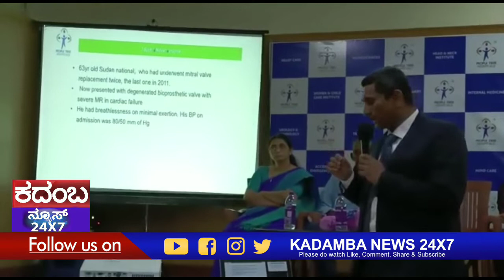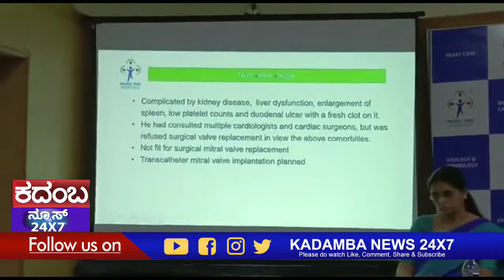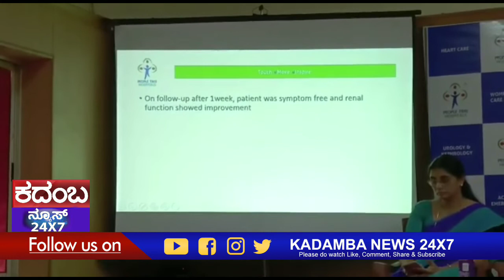High-End Approach: Successfully ಪೀಪಲ್ ಟ್ರೀ ಅಡ್ವಾನ್ಸ್ ಸೆಂಟರ್ ಫಾರ್ ಕಾರ್ಡಿಯಾಕ್ ಕೇರ್ ಹೈ-ಎಂಡ್ ಅಪ್ರೋಚ್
*ಪೀಪಲ್ ಟ್ರೀ ಅಡ್ವಾನ್ಸ್ ಸೆಂಟರ್ ಫಾರ್ ಕಾರ್ಡಿಯಾಕ್ ಕೇರ್ ಹೈ-ಎಂಡ್ ಅಪ್ರೋಚ್* *ಅನ್ನುಅಳವಡಿಸಿಕೊಂಡಿದೆ: ಮಿನಿಮಲಿ ಇನ್ ವೇಸಿವ್ ಟ್ರಾನ್ಸ್ ಕ್ಯಾಥೆಟರ್ ಮಿಟ್ರಲ್ ವಾಲ್ವ್* *ರಿಪ್ಲೇಸ್ಮೆಂಟ್ ಅನ್ನು ಯಶಸ್ವಿಯಾಗಿ ಪೂರ್ಣಗೊಳಿಸಿದೆ*

ಬೆಂಗಳೂರು, ಅಕ್ಟೋಬರ್ 19, 2022: ಫತೀಲ್ ರೆಹಮಾನ್ ಅಹ್ಮದ್ ಅಲೌಬ್ (ರೋಗಿ) ಅವರು 2010 ಮತ್ತು 2011 ರಲ್ಲಿ ಎರಡು ಬಾರಿ ಮಿಟ್ರಲ್ ವಾಲ್ವ್ ಶಸ್ತ್ರಚಿಕಿತ್ಸೆಗೆ ಒಳಗಾಗಿದ್ದರು. 2011 ರಲ್ಲಿ ಅವರ ಆರಂಭಿಕ ಮಿಟ್ರಲ್ ವಾಲ್ವ್ ಅನ್ನು ಬಯೋಪ್ರೊಸ್ಟೆಟಿಕ್ ಮಿಟ್ರಲ್ ವಾಲ್ವ್ ಗೆ ಬದಲಾಯಿಸಲಾಯಿತು.

ಅವರದ ದೇಹದಲ್ಲಿರುವ ಕವಾಟದ ಕಾರ್ಯಕ್ಷಮತೆ ಕ್ಷೀಣಿಸಿದ ಕಾರಣ ರೋಗಿಯು ತನ್ನ ಕವಾಟದಾದ್ಯಂತ ತೀವ್ರವಾದ ಮಿಟ್ರಲ್ ರಿಗರ್ಗಿಟೇಶನ್ ಸಮಸ್ಯೆಯಿಂದ ಬಳಲುತ್ತಿದ್ದ ಹಾಗೂ ಇದೇ ಕಾರಣಕ್ಕೆ ಪೀಪಲ್ ಟ್ರೀ ಆಸ್ಪತ್ರೆಗೆ ಬಂದರು. ಉಸಿರಾಟದ ತೊಂದರೆ, ಎದೆ, ಹೊಟ್ಟೆ ಮತ್ತು ಕಾಲುಗಳಲ್ಲಿ 80/50 ಎಂಎಂ ಎಚ್ಜಿಯ ಬಿಪಿ  ಹಾಗೂ ದೇಹದಲ್ಲಿ ನೀರಿನಂಶ ಹೆಚ್ಚಿರುವ ಸಮಸ್ಯೆಯೊಂದಿಗೆ ಹೃದಯದ ಚಿಕಿತ್ಸೆಗಾಗಿ ಆಸ್ಪತ್ರೆಗೆ ಭೇಟಿನೀಡಿದರು. ರೋಗಿಯು ದೀರ್ಘಕಾಲದ ಮೂತ್ರಪಿಂಡ ಕಾಯಿಲೆ, ದೀರ್ಘಕಾಲದ ಪಿತ್ತಜನಕಾಂಗದ ಕಾಯಿಲೆ, ಸ್ಪ್ಲೇನೋಮೆಗಾಲಿ, ಥ್ರಂಬೋಸೈಟೋಪೆನಿಯಾ ಮತ್ತು ಡ್ಯುವೋಡೆನಲ್ ಅಲ್ಸರ್ ಅನ್ನು ಹೊಂದಿದ್ದರು. ಈ ಕೊಮೊರ್ಬಿಡಿಟಿಗಳ ಕಾರಣದಿಂದಾಗಿ ಅನೇಕ ಕೇಂದ್ರಗಳು ರೋಗಿಗೆ ಚಿಕಿತ್ಸೆ ನೀಡಲು ನಿರಾಕರಿಸಿದ್ದವು.

ಪೀಪಲ್ ಟ್ರೀ ಹಾಸ್ಪಿಟಲ್ಸ್ ಅಡ್ವಾನ್ಸ್ಡ್ ಸೆಂಟರ್ ಫಾರ್ ಹಾರ್ಟ್ ಕೇರ್ನಲ್ಲಿ ರೋಗಿಯನ್ನು ಪರೀಕ್ಷಿಸಲಾಯಿತು ಮತ್ತು ಮಿನಿಮಲ್ ಇನ್ ವೇಸಿವ್ ಟ್ರಾನ್ಸ್ಕ್ಯಾಥೆಟರ್ ಮಿಟ್ರಲ್ ವಾಲ್ವ್ ರಿಪ್ಲೇಸ್ಮೆಂಟ್: ದೇಶಾದ್ಯಂತ ಅತ್ಯಂತ ಅಪರೂಪವಾಗಿ ನಡೆಸುವ ಒಂದು ಅತ್ಯಾಧುನಿಕ ಪ್ರಕ್ರಿಯೆಯಾಗಿದ್ದು ಇದು ಮಾತ್ರ ಏಕೈಕ ಸಂಭವನೀಯ ಆಯ್ಕೆಯಾಗಿದೆ ಎಂದು ನಿರ್ಧರಿಸಲಾಯಿತು.

ಕಡಿಮೆ ಪರಿಣಾಮ ಬೀರುವ ಮಿಟ್ರಲ್ ವಾಲ್ವ್ ರಿಪ್ಲೇಸ್ಮೆಂಟ್ ಒಂದು ನವೀನ ವಿಧಾನವಾಗಿದ್ದು, ಇದರಲ್ಲಿ ಕ್ಯಾತಿಟರ್ ಅನ್ನು ದೇಹದ ಕೆಳಗಿನ ಅಂಗ ರಕ್ತನಾಳದ ಮೂಲಕ ಸೇರಿಸಲಾಗುತ್ತದೆ. ಅಲ್ಲಿಂದ, ಕ್ಯಾತಿಟರ್ ಬಲ ಹೃತ್ಕರ್ಣಕ್ಕೆ ಮುಂದುವರೆಸಲಾಗುತ್ತದೆ ಮತ್ತು ಎಡ ಹೃತ್ಕರ್ಣವನ್ನು ಪ್ರವೇಶಿಸಲು ಇಂಟರ್ಯಾಟ್ರಿಯಲ್ ಸೆಪ್ಟಮ್ ಅನ್ನು ಪಂಕ್ಚರ್ ಮಾಡಲಾಗುತ್ತದೆ. ಮಿಟ್ರಲ್ ಕವಾಟವು ಎಡ ಹೃತ್ಕರ್ಣ ಮತ್ತು ಎಡ ವೆಂಟ್ರಿಕಲ್ ನಡುವೆ ಇದೆ. ಕ್ಯಾತಿಟರ್ ಶಸ್ತ್ರಚಿಕಿತ್ಸಾ ಕವಾಟದ ಮೂಲಕ ಹೊಸ ಕವಾಟವನ್ನು ಕ್ಯಾತಿಟರ್ಗೆ ಥ್ರೆಡ್ ಮಾಡಲಾಗುತ್ತದೆ. ಇದನ್ನು ಬಲೂನ್ನಿಂದ ಉಬ್ಬಿಸಲಾಗುತ್ತದೆ ಆಗ ಅದು ವಿಸ್ತರಿಸುತ್ತದೆ ಮತ್ತು ಕೆಲಸ ಮಾಡಲು ಪ್ರಾರಂಭಿಸುತ್ತದೆ.

ಸಂಪೂರ್ಣ ಹಿನ್ನೆಲೆ ಪರಿಶೀಲನೆ ಮತ್ತು ಪ್ರಾಥಮಿಕ ಲ್ಯಾಬ್ ವಿಶ್ಲೇಷಣೆಯ ನಂತರ, ರೋಗಿಯು ಕಾರ್ಯವಿಧಾನಕ್ಕೆ ಒಳಗಾಗಲು ಸಮರ್ಥನೆಂದು ಕಂಡುಬಂತು. ಎಲ್ಲಾ ನಿಯಮಗಳು ಮತ್ತು ಷರತ್ತುಗಳನ್ನು ಅನುಮೋದಿಸಿದ ನಂತರ ಮತ್ತು ಅಪಾಯವನ್ನು ವಿವರಿಸಿದ ನಂತರ, ರೋಗಿಯು ಕ್ಯಾಥ್ ಲ್ಯಾಬ್ನಲ್ಲಿ ಕಾರ್ಯವಿಧಾನಕ್ಕೆ ಒಳಗಾದರು. ಕಾರ್ಯವಿಧಾನವನ್ನು ಪೂರ್ಣಗೊಳಿಸಿದ ನಂತರ, ರೋಗಿಯನ್ನು ಸ್ಥಿರ ಸ್ಥಿತಿಯಲ್ಲಿ ICU ಗೆ ವರ್ಗಾಯಿಸಲಾಯಿತು ಮತ್ತು 5 ದಿನಗಳ ನಂತರ ಬಿಡುಗಡೆ ಮಾಡಲಾಯಿತು.

ಅಪರೂಪದ ಮತ್ತು ಉನ್ನತ ಮಟ್ಟದ ಸಂಕೀರ್ಣ ಹೃದಯ ಪ್ರಕ್ರಿಯೆಯನ್ನು ಕಡಿಮೆ ಸಮಸ್ಯೆಯೊಂದಿಗೆ ಆಕ್ರಮಣಕಾರಿ ಟ್ರಾನ್ಸ್ಕ್ಯಾಥೆಟರ್ ಮಿಟ್ರಲ್ ವಾಲ್ವ್ ರಿಪ್ಲೇಸ್ಮೆಂಟ್ ಅನ್ನು ಯಶಸ್ವಿಯಾಗಿ ನಿರ್ವಹಿಸಿದೆ ಎಂದು ಘೋಷಿಸಲು ಪೀಪಲ್ ಟ್ರೀ ಆಸ್ಪತ್ರೆಗಳು ಹೆಮ್ಮೆಪಡುತ್ತವೆ. ಪೀಪಲ್ ಟ್ರೀ ಅಡ್ವಾನ್ಸ್ ಸೆಂಟರ್ ಫಾರ್ ಹಾರ್ಟ್ ಕೇರ್ ಒಂದೇ ಸೂರಿನಡಿ ಪೂರ್ಣ ಪ್ರಮಾಣದ ಹೃದಯ ಸೇವೆಗಳನ್ನು ಒದಗಿಸುತ್ತದೆ. ಇದು ಅತ್ಯಾಧುನಿಕ CATHLAB ಮತ್ತು ಮಾಡ್ಯುಲರ್ ಕಾರ್ಡಿಯಾಕ್ OT ಅನ್ನು ಹೊಂದಿದ್ದು, ಹೃದ್ರೋಗ ತಜ್ಞರು, ಕಾರ್ಡಿಯಾಕ್ ಸರ್ಜನ್ ಮತ್ತು ಕಾರ್ಡಿಯಾಕ್ ಅರಿವಳಿಕೆ ತಜ್ಞರ 24*7 ಲಭ್ಯತೆಯೊಂದಿಗೆ ತುರ್ತು ಆಂಜಿಯೋಪ್ಲಾಸ್ಟಿ, ಪೇಸ್ಮೇಕರ್ ಅಳವಡಿಕೆ, ಪೇಸ್ಮೇಕರ್ ಅಳವಡಿಕೆ, ಹೃದಯದ ರಂಧ್ರಗಳ ಮುಚ್ಚುವಿಕೆ, ಪೆರಿಲಾಸ್ಫೆರಲ್ ಮೂಲಕ ಸರ್ಜರಿ, ಓಪನ್ ಹಾರ್ಟ್ ಸರ್ಜರಿ, ವಾಲ್ವ್ ರಿಪ್ಲೇಸ್ಮೆಂಟ್, ಥೋರಾಸಿಕ್ ಸರ್ಜರಿ, ಜನ್ಮಜಾತ ಹೃದಯ ಶಸ್ತ್ರಚಿಕಿತ್ಸೆ, ಕನಿಷ್ಠ ಆಕ್ರಮಣಕಾರಿ (ಕೀಹೋಲ್) ಹೃದಯ ಶಸ್ತ್ರಚಿಕಿತ್ಸೆ ಮತ್ತು ಇತ್ಯಾದಿಗಳಿಗೆ ಚಿಕಿತ್ಸೆ ನೀಡುತ್ತದೆ.

ಪೀಪಲ್ ಟ್ರೀ ಆಸ್ಪತ್ರೆಗಳ ಎಂಡಿ, ಸಿಇಒ ಡಾ.ಜೋತಿ ಎಸ್ ನೀರಜಾ ಮಾತನಾಡಿ, "ಜೀವ ಉಳಿಸಲು ಬದ್ಧವಾಗಿರುವ ಅತ್ಯಂತ ಸಮರ್ಪಿತ ಮತ್ತು ಭಾವೋದ್ರಿಕ್ತ ಹೃದ್ರೋಗ ಚಿಕಿತ್ಸಾ ತಂಡವನ್ನು ನಾವು ಹೊಂದಿದ್ದೇವೆ ಎಂದು ಹೇಳಲು ನನಗೆ ಹೆಮ್ಮೆಯಾಗುತ್ತಿದೆ! ತಂಡವು ಇತ್ತೀಚಿನ ಎಲ್ಲಾ ಸುಧಾರಿತ ಕಾರ್ಯವಿಧಾನಗಳನ್ನು ನಿರ್ವಹಿಸಲು ಉತ್ತಮ ತರಬೇತಿ ಪಡೆದಿದೆ. ತಂತ್ರಜ್ಞಾನ. ನಾವು ಹೃದಯದ ಸಮಸ್ಯೆಗಳನ್ನು ಪರಿಹರಿಸಲು ಮತ್ತು ಜಾಗೃತಿಯನ್ನು ಹರಡಲು ಬದ್ಧರಾಗಿದ್ದೇವೆ” ಎಂದರು.

ಡಾ ಪ್ರಸಾದ್ ಭಟ್ (ಹೃದಯ ತಜ್ಞ), ಡಾ ದಿವಾಕರ್ (ಹೃದಯ ತಜ್ಞ), ಡಾ ಅಕ್ಷಯ್ (ಹೃದಯ ಎದೆಗೂಡಿನ ಶಸ್ತ್ರಚಿಕಿತ್ಸಕ), ಡಾ ಮಂಜುನಾಥ್ (ಹೃದಯ ತಜ್ಞ), ಡಾ ಸುಮಾ ಕೆ ರಾವ್ (ಹೃದಯ ಅರಿವಳಿಕೆ ತಜ್ಞ ಮತ್ತು ಇಂಟೆನ್ಸಿವಿಸ್ಟ್) ಈ ಪ್ರಕ್ರಿಯೆಯಲ್ಲಿ ಭಾಗವಹಿಸಿದ್ದರು.

"ನಮ್ಮ ರೋಗಿಯು ಸುಡಾನ್ನ 60 ವರ್ಷದ ವ್ಯಕ್ತಿಯಾಗಿದ್ದು, ಕಳೆದ 10 ವರ್ಷಗಳ ಹಿಂದೆ ಎರಡು ಬಾರಿ ಮಿಟ್ರಲ್ ವಾಲ್ವ್ ರಿಪ್ಲೇಸ್ಮೆಂಟ್ ಶಸ್ತ್ರಚಿಕಿತ್ಸೆಗೆ ಒಳಗಾಗಿದ್ದರು. ಅವರ ಜೈವಿಕ ಕವಾಟವು ಹದಗೆಟ್ಟಿತ್ತು, ಆದ್ದರಿಂದ ಅವರು ತೀವ್ರವಾದ ಮಿಟ್ರಲ್ ರಿಗರ್ಗಿಟೇಶನ್ ಅನ್ನು ಅನುಭವಿಸುತ್ತಿದ್ದರು. ಇದರಿಂದಾಗಿ ಹಲವಾರು ರೋಗಲಕ್ಷಣಗಳು ಕಾಣಿಸಿಕೊಂಡವು. ಅವರು ದೀರ್ಘಕಾಲದ ಮೂತ್ರಪಿಂಡ ಮತ್ತು ಪಿತ್ತಜನಕಾಂಗದ ಕಾಯಿಲೆಯೊಂದಿಗೆ ಸ್ಪ್ಲೇನೋಮೆಗಾಲಿ, ಕಡಿಮೆ ಪ್ಲೇಟ್ಲೆಟ್ ಸಂಖ್ಯೆ, ಮತ್ತು ತಾಜಾ ಹೆಪ್ಪುಗಟ್ಟುವಿಕೆಯೊಂದಿಗೆ ಡ್ಯುವೋಡೆನಲ್ ಅಲ್ಸರ್ ಅನ್ನು ಹೊಂದಿದ್ದರು. ಅವರಿಗೆ ಶಸ್ತ್ರಚಿಕಿತ್ಸಾ ಮಿಟ್ರಲ್ ಕವಾಟವನ್ನು ಬದಲಾಯಿಸುವ ಆಯ್ಕೆ ಇರಲಿಲ್ಲ ಏಕೆಂದರೆ ಅವರು ಅನೇಕ ಸಹವರ್ತಿ ರೋಗಗಳು ಮತ್ತು ಎರಡು ಮಿಟ್ರಲ್ ವಾಲ್ವ್ ಬದಲಿ ಇತಿಹಾಸವನ್ನು ಹೊಂದಿದ್ದರು. ಇದೇ ಕಾರಣಕ್ಕೆ ಹಲವು ಕೇಂದ್ರಗಳು ರೋಗಿಗೆ ಆಪರೇಷನ್ ಮಾಡಲು ನಿರಾಕರಿಸಿದವು. ಆದ್ದರಿಂದ ನಾವು ಒಂದು ಅಪರೂಪದ ಟ್ರಾನ್ಸ್ಕ್ಯಾಥೆಟರ್ ಮಿಟ್ರಲ್ ವಾಲ್ವ್ ರಿಪ್ಲೇಸ್ಮೆಂಟ್ (ಟಿಎಮ್ವಿಆರ್) ಮಾಡಲು ನಿರ್ಧರಿಸಿದೆವು. ವಿವರವಾದ ಮೌಲ್ಯಮಾಪನದ ನಂತರ, ಅವರಿಗೆ ಟಿಎಂವಿಆರ್ಗೆ ಸೂಕ್ತ ಎಂದು ನಿರ್ಧರಿಸಲಾಯಿತು. ಇದರಲ್ಲಿ, ಮಿಟ್ರಲ್ ಸ್ಥಾನದಲ್ಲಿ ಪ್ರಾಸ್ಥೆಟಿಕ್ ವಾಲ್ವ್ ಅನ್ನು ಅಳವಡಿಸಲಾಯಿತು. ಬಳಿಕ ನಡೆಸಿದ ಇಕೊದಲ್ಲಿ ಮಿಟ್ರಲ್ ರಿಗರ್ಗಿಟೇಶನ್ ಇಲ್ಲದೆ ಸಾಮಾನ್ಯವಾಗಿ ಕಾರ್ಯನಿರ್ವಹಿಸುವ ಕವಾಟವನ್ನು ತೋರಿಸಿದೆ, ರೋಗಿಯು ಕಾರ್ಯವಿಧಾನವನ್ನು ಸಹಿಸಿಕೊಂಡರು, ಆ ಬಳಿಕದ ಪ್ರಯೋಜನವೆಂದರೆ ರೋಗಿಯ ಮೂತ್ರಪಿಂಡದ ಕೆಲಸದಲ್ಲಿ ಸುಧಾರಣೆಯಾಗಿದೆ ಮತ್ತು ಅವರು ಈಗ ಹಲವು ರೋಗಲಕ್ಷಣಗಳಿಂದ ಮುಕ್ತರಾಗಿದ್ದಾರೆ. ಕರ್ನಾಟಕದಲ್ಲಿ ನಡೆಸಲಾದ ಇಂತಹ ಮೊದಲ ವಿಧಾನಗಳಲ್ಲಿ ಇದೂ ಒಂದು,’’ ಎನ್ನುತ್ತಾರೆ ಹೃದ್ರೋಗ ತಜ್ಞ ಡಾ.ಪ್ರಸಾದ್ ಭಟ್. *People Tree Advance Center for Cardiac Care Adopts High-End Approach: Successfully* *Performs Minimally Invasive Transcatheter Mitral Valve Replacement*

Bengaluru, October 19, 2022: Fateel